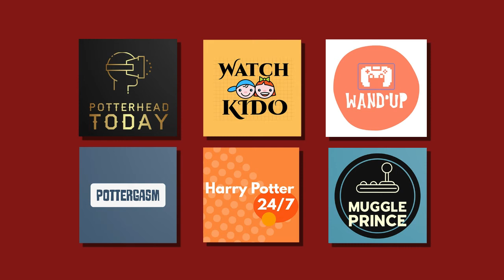Harry Potter: Magic Awakened | Part 26 | New Game | Leaked Beta | Gameplay Walkthrough | 2021